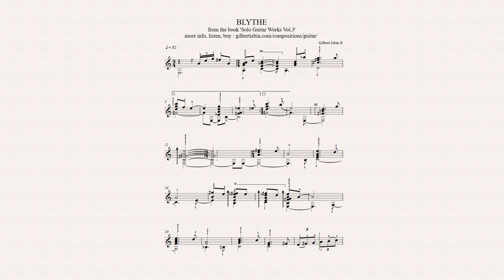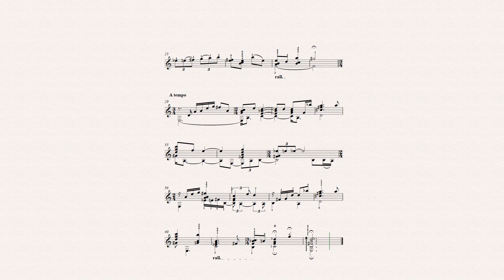BLYTHE, for guitar, from the book 'Solo Guitar Works Vol.3'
Blythe comes from Old English bliþe ("joyous, kind, cheerful, pleasant")
midi sound